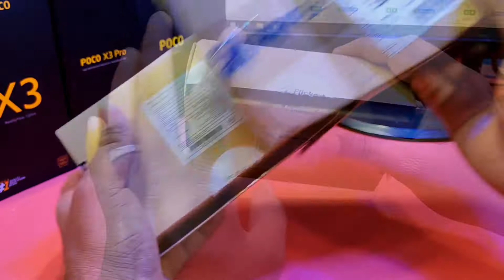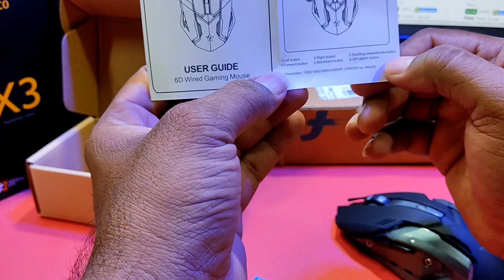Best Gaming Mouse Flipkart SmartBuy G40 (at Lowesr Price Rs. 499/-) RGB Lighting | Must Buy 🔥🔥🔥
@Technology vikram

Hi Friends

Flipkart SmartBuy Dash Series G40 Gaming Mouse  (USB 2.0, Black)